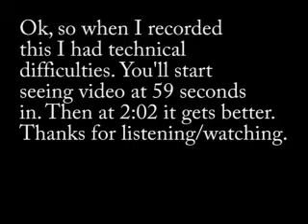In Your Atmosphere / Wherever I Go - John Mayer Cover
Me attempting a Mayer tune called In Your Atmosphere. Sorry about the video quality. I think it may be time to invest in a new camcorder.